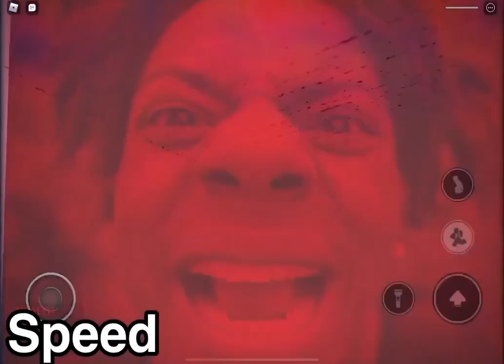ALL JUMPSCARES (Nico’s Nextbots)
my timbers have offically been shivered after playing this very scary game 🥶